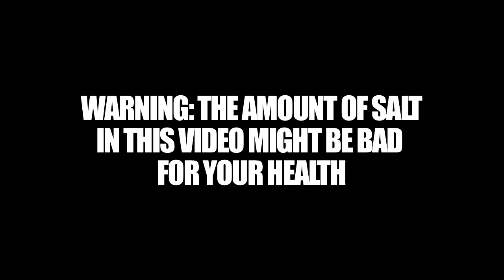HILARIOUS SALTY TRIALS OPPONENTS Ep3 | DESTINY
Let the salt flow. Enjoy ;)